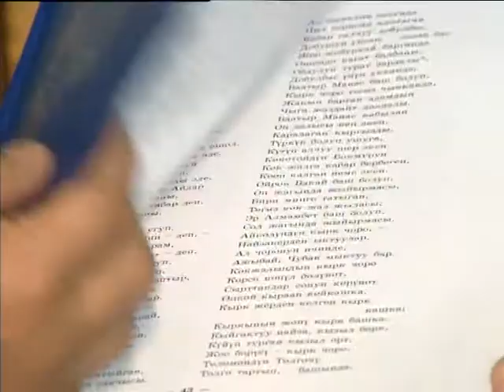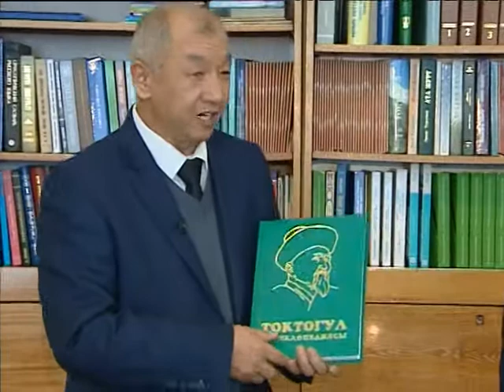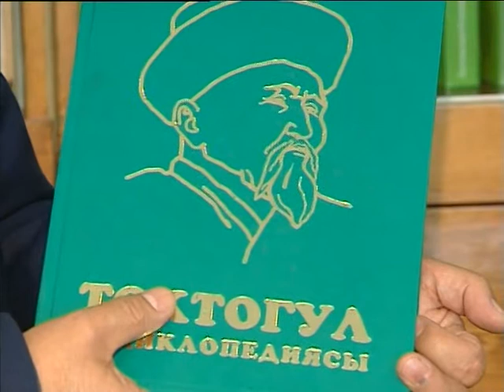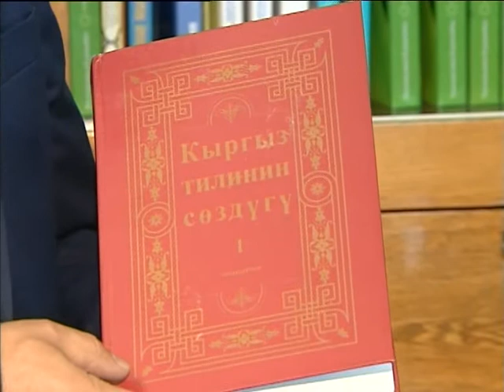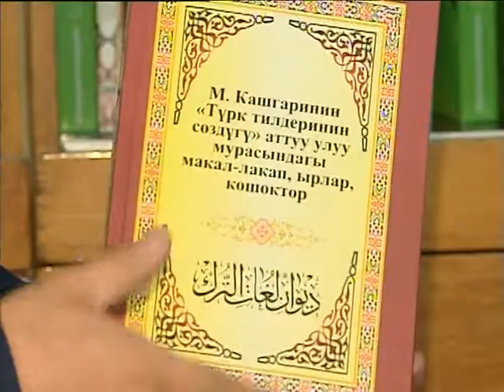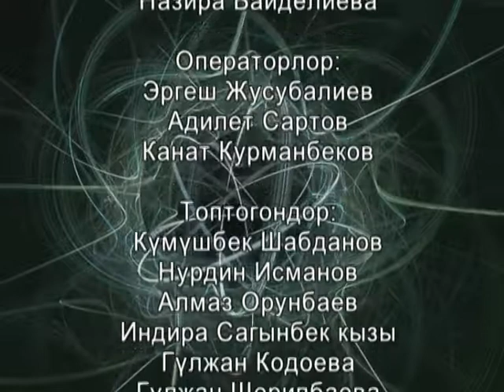Илим жана Турмуш, академик Абдылдажан Акматалиев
Автор телепередачи  доктор физ-мат. наук, профессор К.Осмоналиев